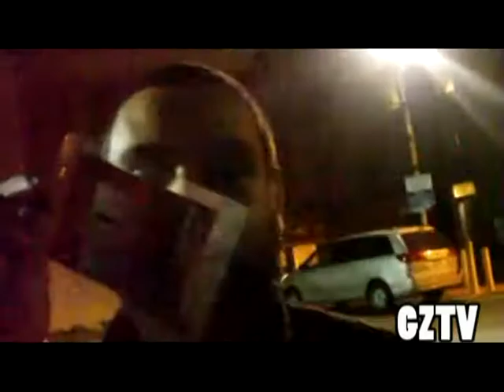Batcave Radio Show pt 1